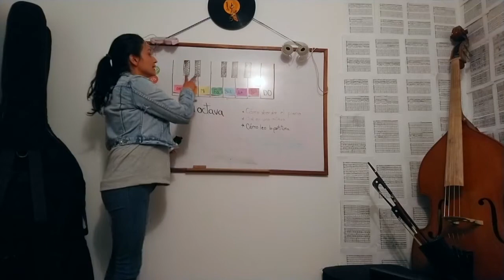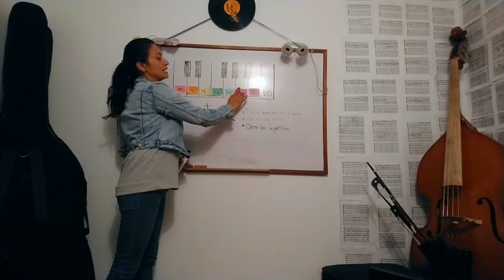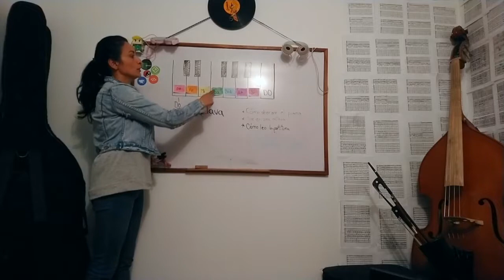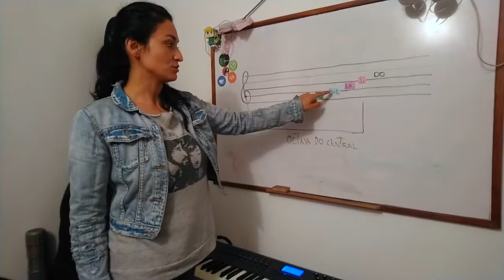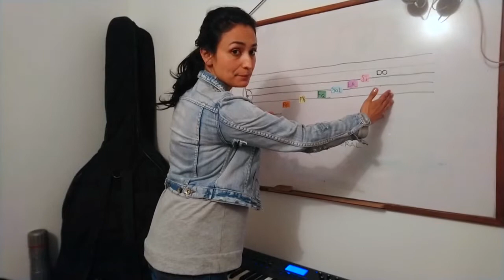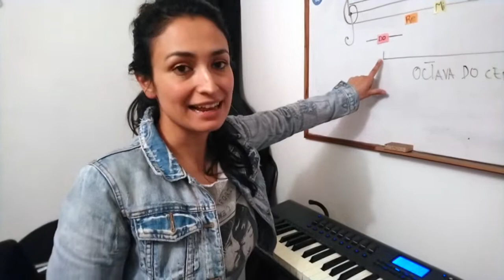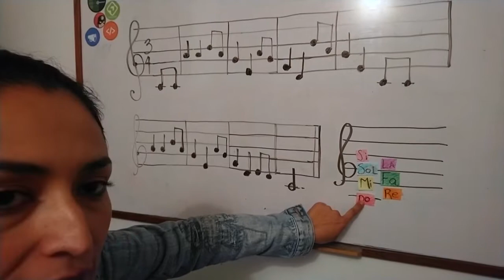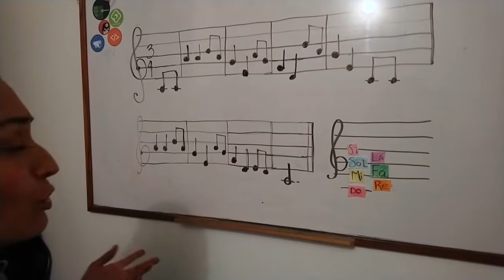Clase 1 de Piano Inicial MO